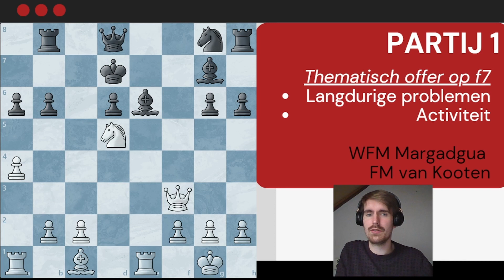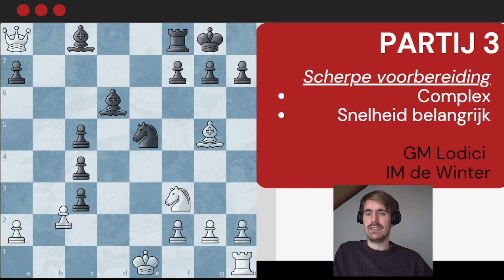Daar stond de koning dus niet zo goed... | Snelle winst tegen koning in het midden! | Hoogeveen '23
3x ging het mis in Hoogeveen met de koning in het midden! Leer van de partijen!

0:00 Introductie
0:40 Partij 1 Margadgua - Van Kooten
9:47 Partij 2 Duchene - Van Helvoort
15:08 Partij 3 Lodici - De Winter